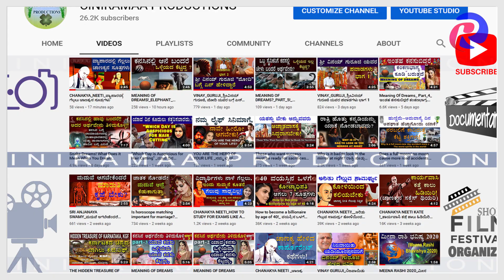ಈ ರಾಶಿಯವರಿಗೆ ಕೊರೋನ ವೈರಸ್ ಬರುವ ಸಾಧ್ಯತೆ ಹೆಚ್ಚು!( ಈ ರಾಶಿಯವರು ಎಚ್ಚರ ವಹಿಸಿ)